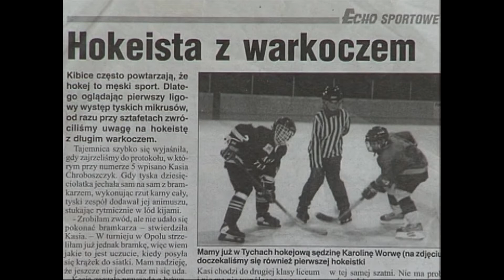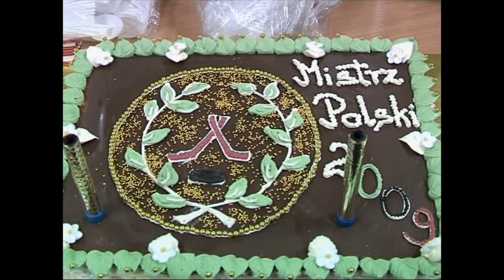Gdyby nie to że tak ślisko 2 - 2011